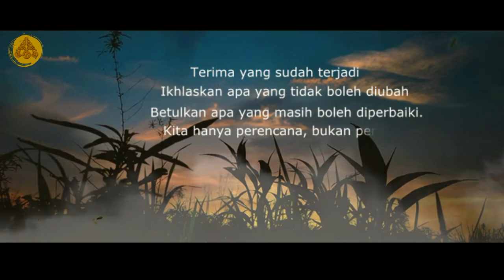Kita Hanya Perencana ! ~Story WA Motivasi Hidup 30 detik || Kata Kata Bijak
Terima yang sudah terjadi
Ikhlaskan apa yang tidak boleh diubah.
Betulkan apa yang masih boleh diperbaiki.
Kita hanya perencana, bukan penentu.
Kita hanya bisa berusaha.
Semoga Tuhan bantu.

Terima kasih bagi yang sudah menonton video di channel ini 🙏. Yang mau request atau kritik  serta saran silahkan tulis di kolom KOMENTAR 🧾.